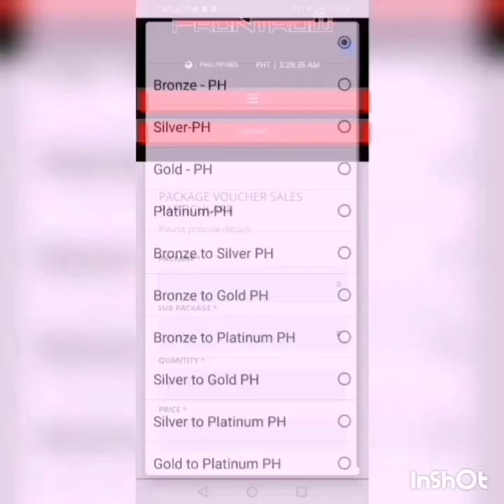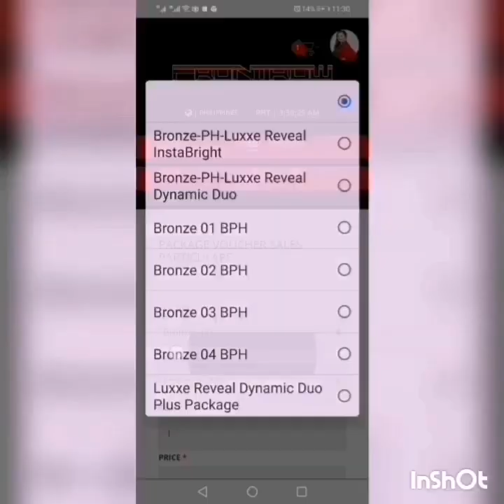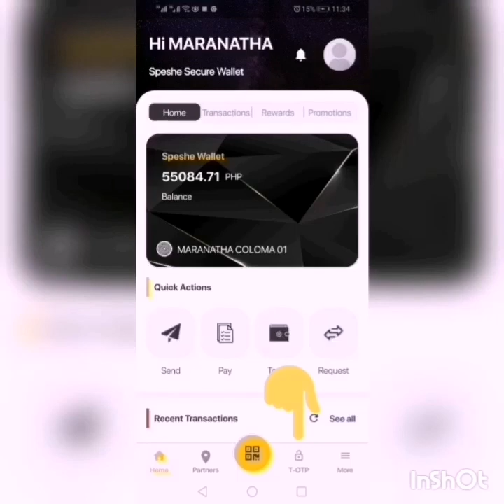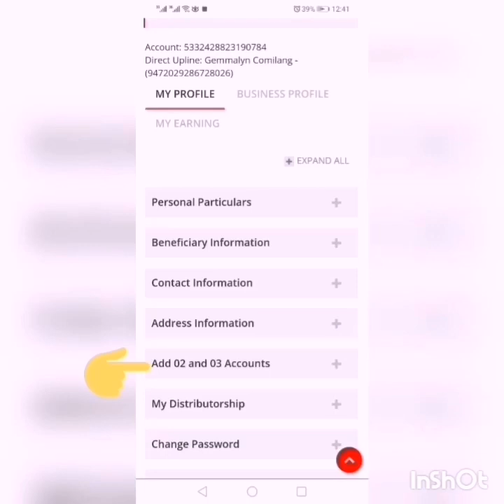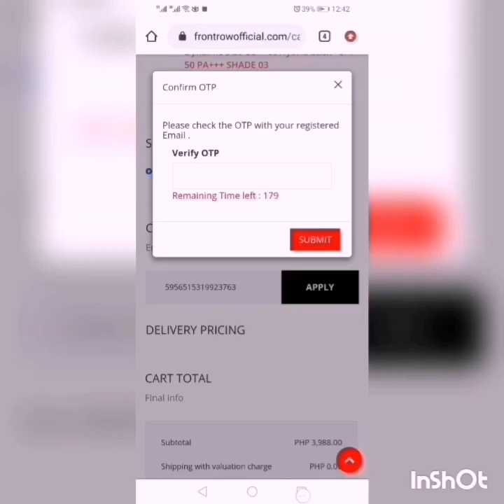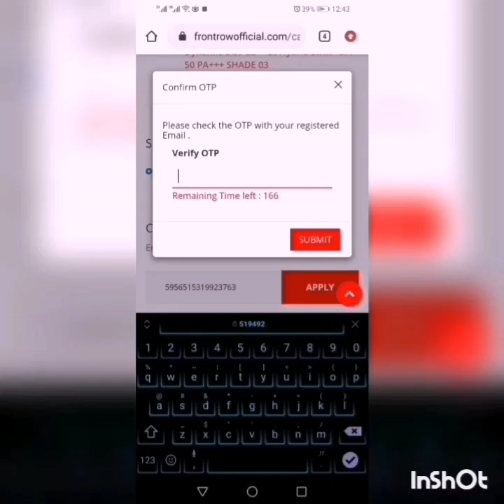Paano mag avail ng Frontrow package sa SPESHE? Paano magopen ng 2nd and 3rd Account sa Frontrow?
In this tutorial, meron tayong dalawang activities:

1. Mag avail ng Frontrow package voucher sa speshe
2. Mag open ng 2nd and 3rd Account, multiple accounts sa Frontrow

Gagamitin naten ang Frontrow All Access app and ang Speshe App.
FRONTROWAPP FrontrowAllAccess Easy Steps Paano Mag Login sa Frontrow All Access Nice to meet you! I am your business partner na tutulong sayo to understand how to use our frontroe apps and mayroon den tayong training videos regarding our business and also tips on personality development.